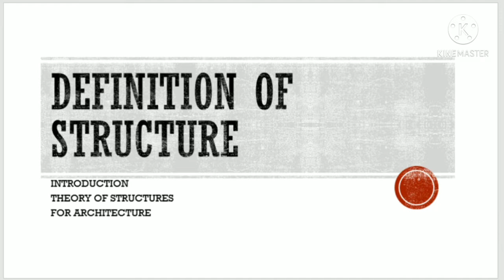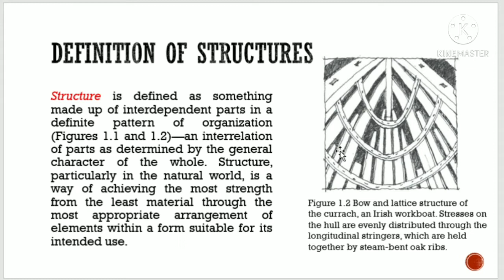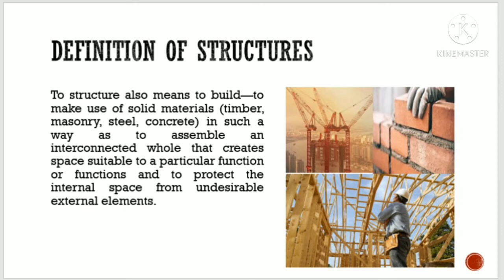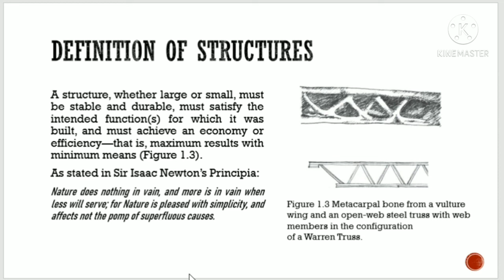DEFINITION OF STRUCTURE